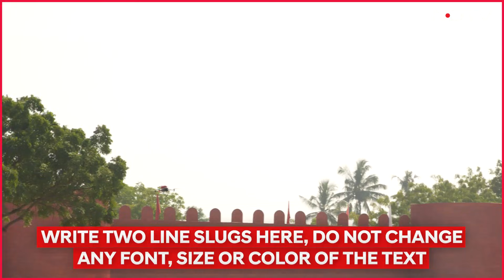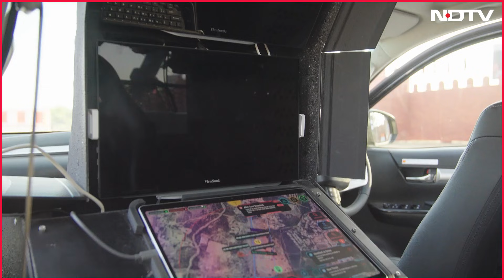Indrajaal Ranger Debuts as India’s First AI-Driven Anti-Drone Patrol Vehicle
Indrajaal, a Hyderabad-based aerial defense systems company, has unveiled an artificial intelligence (AI)-powered anti-drone patrol vehicle (ADPV). Dubbed Indrajaal Ranger, it is designed to detect and stop unauthorised drones in both urban zones and border areas. The ADPV comes equipped with several instruments to deal with rogue drones, such as global navigation satellite system (GNSS) spoofing, radio frequency (RF) jamming, and even a spring-loaded kill switch. The fully mobile vehicle also comes equipped with an AI-powered command system called SkyOS.